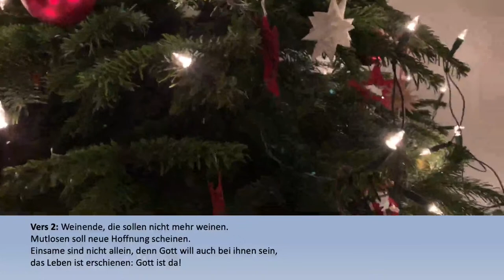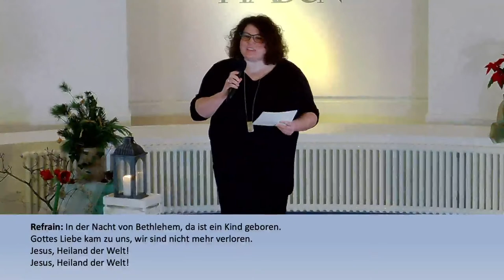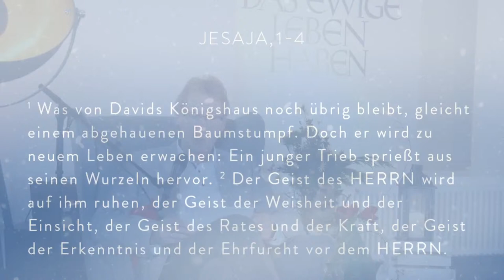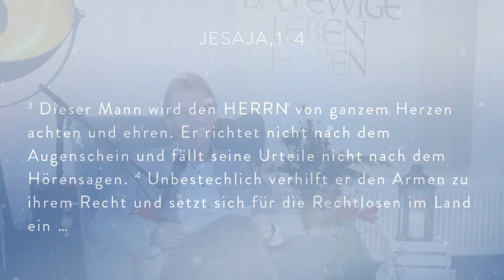Heiligabend Gottesdienst Live - 24.12.2020 | Oncken Kirche Hamburg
Herzlich Willkommen zum Online-Gottesdienst der Oncken Kirche in Hamburg am Heiligabend.
CCLI-Lizenznummer 1213950